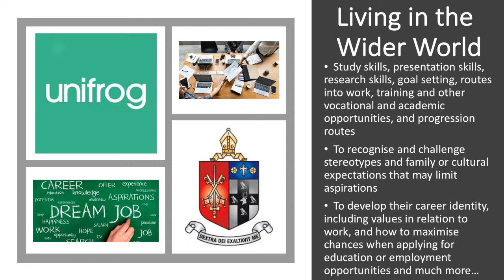PSHE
An introduction to the PSHE Department at BVGS.

As we are unable to host an Open Evening on school site, this video is one of the many videos we are using to share information about BVGS with prospective students and their families.